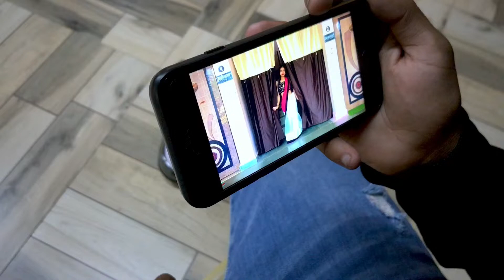Laal Bindi | Akull | Shanu Dagor And Simran Maihuria | Dance Cover.